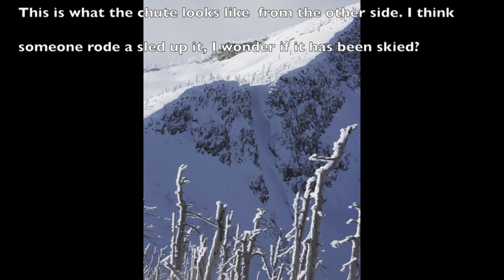Roman Nose Snowmobiling 2/11/13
Fun day at one of my favorites areas to ride in North Idaho.  Snow cover was a bit below where it usually is for this time of year.  Snowpack was stable, low to moderate danger, with no evidence of natural slide activity and little new snow.  Most of this was shot on the Western slope of the area.  We rode to all three lakes in the morning on the East side of the area, and it was a bit cloudy.